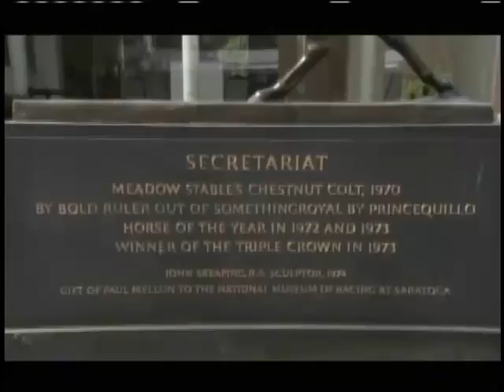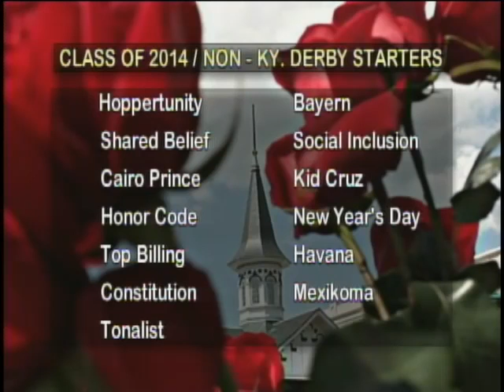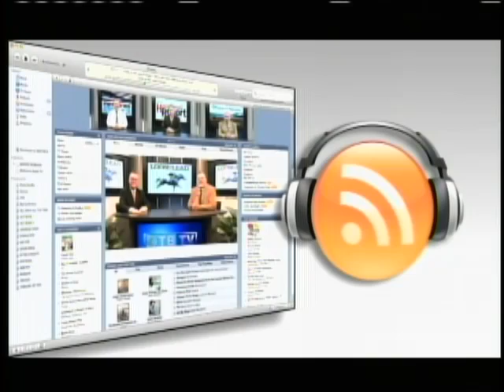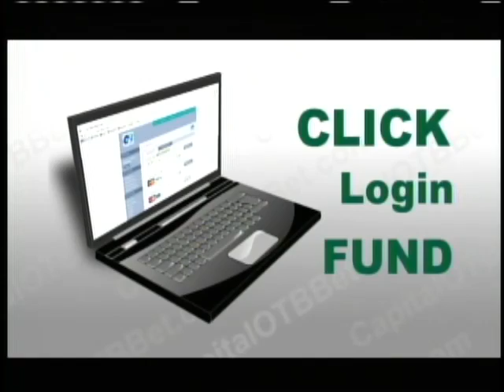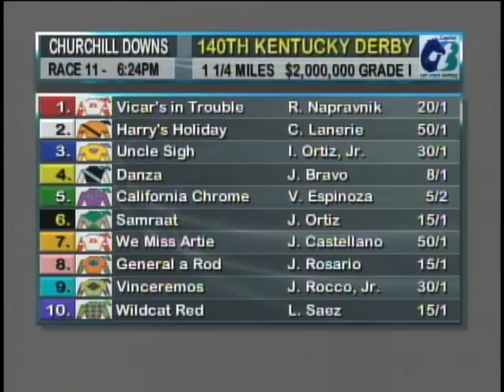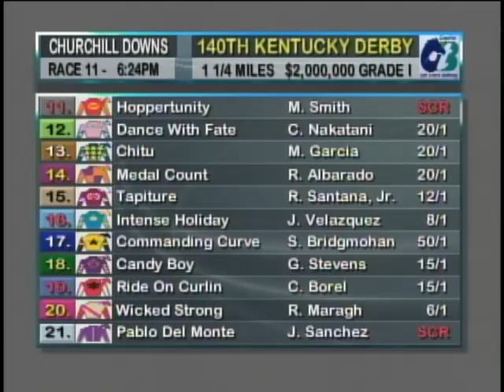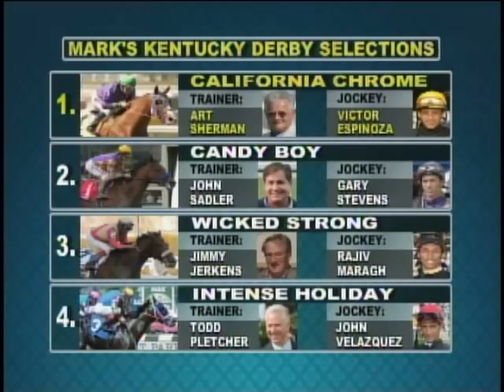Down the Stretch 5-3-14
Kentucky Derby Edition includes a review of the Ky. Oaks as well as analysis & selections for The 140th Derby. Guests are Starlight Racing's Don Lucarelli (Intense Holiday & General a Rod) and Billy Gowan (Ride On Curlin).